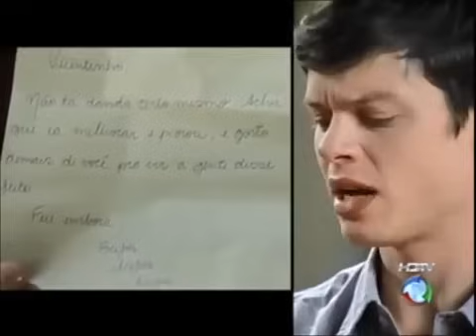REBELDE BRASIL ♡ CAP 59 COMPLETO ♡ 1ª TEMPORADA